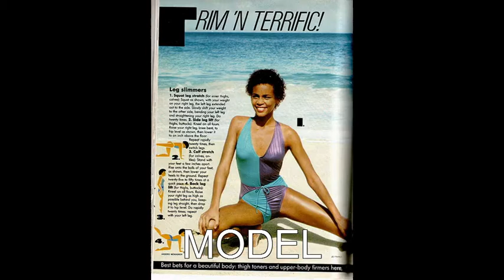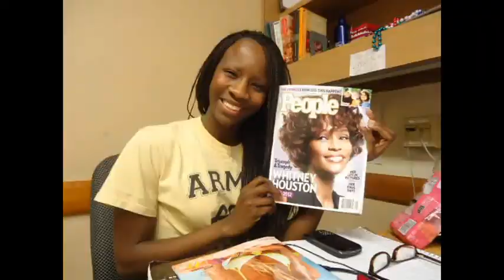Whitney Houston Tribute (LelaV)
This video deals with my reaction to the passing of Whitney Houston. I took it really hard.